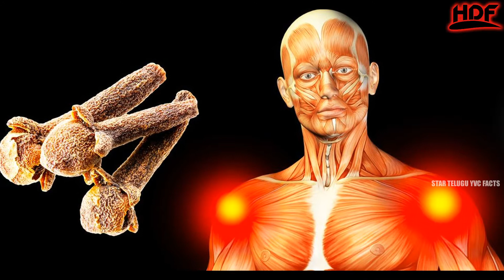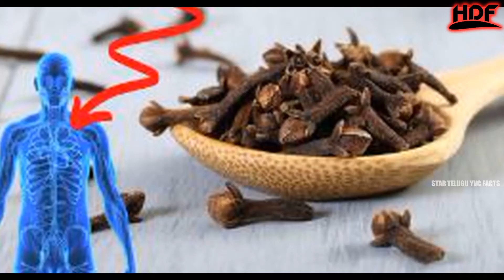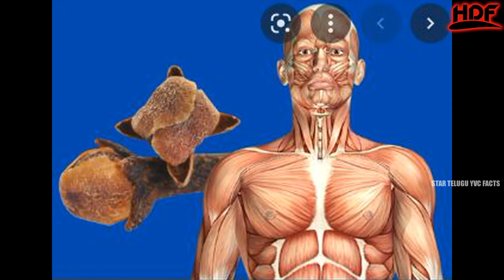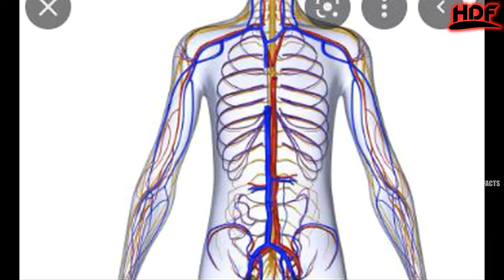ఇవి తింటే.. స్మెర్మ్‌ కౌంట్‌ పెరుగుతుందా? | Interesting Facts In Telugu | Hidden Facts Telugu